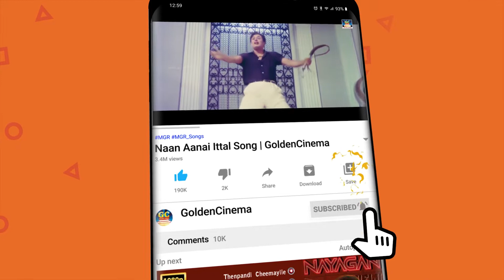மீண்டும் மீண்டும் பார்க்க தூண்டும் சினிமா காட்சிகள் | Tamil Old Movie Scenes | HD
ShortFilms
Dubsmash
Special Programs
Events
Movie News